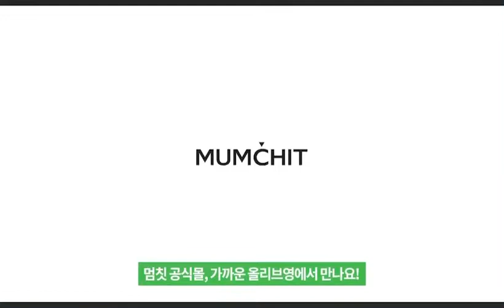멈칫 헤어&바디미스트